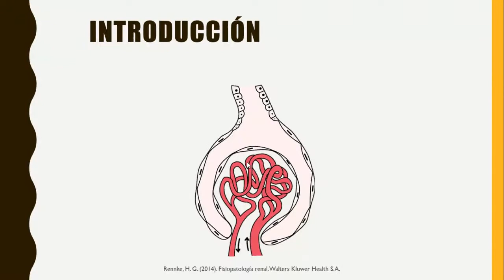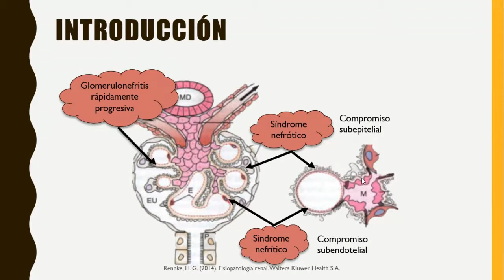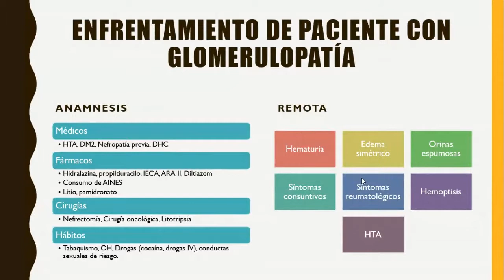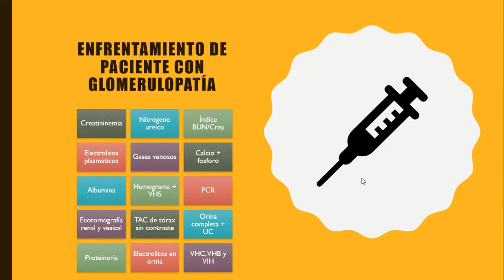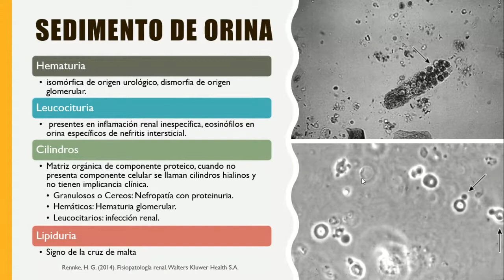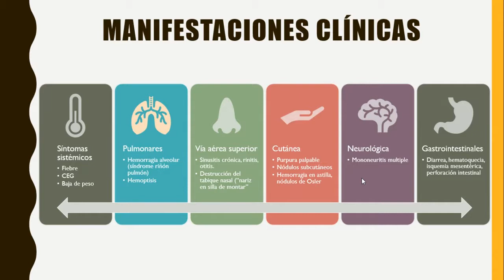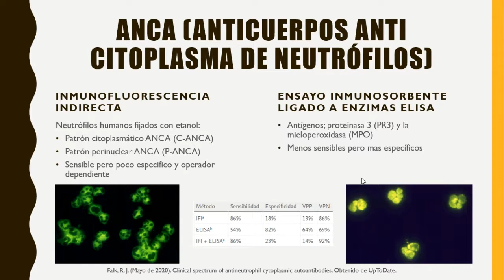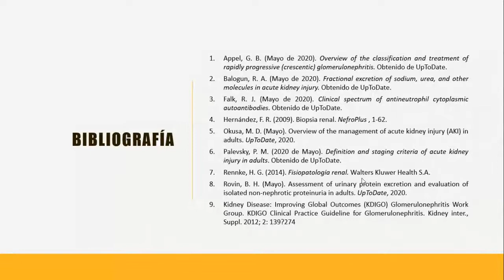Glomerulonefritis Rápidamente Progresiva